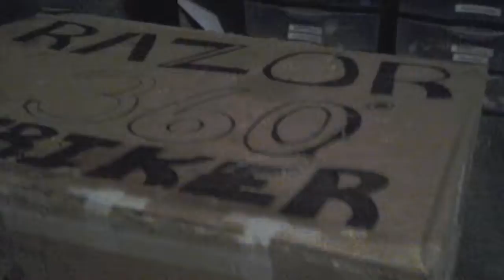Friday the 13th 2 part 3/3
The reason why this video short because on your camera of the iPad or tablet I keep pressing that square button so is the last Friday the 13th video so sorry hope you like these three videos on Friday the 13th so bye see you in the next video